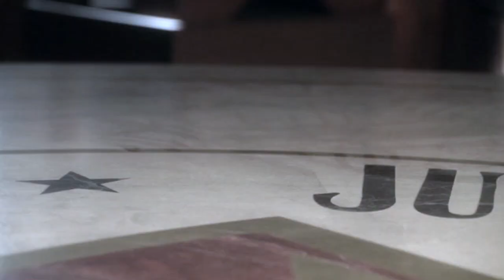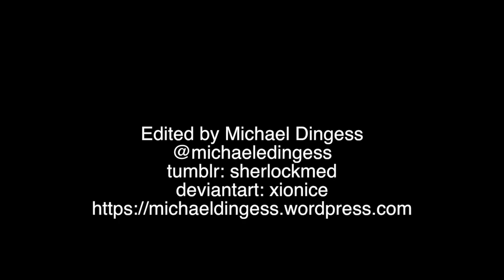Identity Crisis (Cinematic Trailer feat. Arrow, Flash, Supergirl, Legends & Smallville)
Based on Brad Meltzer's Graphic Novel: Identity Crisis.

When a member of the burgeoning superhero community is murdered outside of their costume, the remaining heroes must come together to track down and stop their killer. At the same time, a fledgling magician realizes she has the ability to manipulate and wipe the minds of others, which could have lasting repercussions on how heroes deal with their enemies, protect their identities and those they love.

Identity Crisis airs in an epic six-part miniseries on CBS and The CW in Summer 2017.